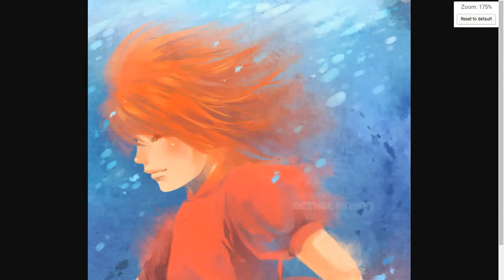ponyo deep sea :3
(i did not draw any of these.)